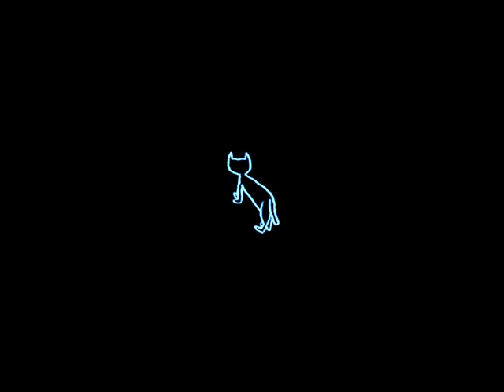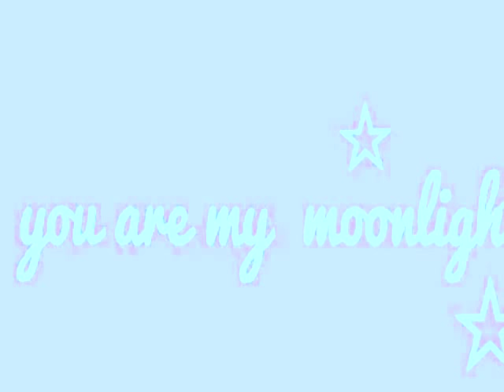Pet Shop Boys Vocal Moist Remix hi hat and video m vasara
Pet Shop Boys  Vocal Moist Remix  hi hat and video m vasara är ibland klåfingrid så jag la e n hi hat sorry